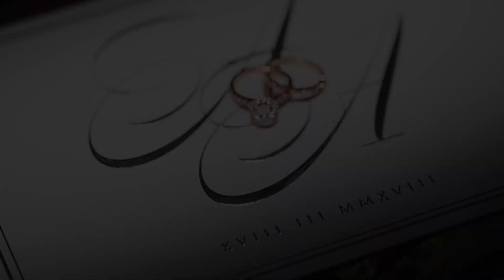Same Day Edit Of Afaf & Ahmed